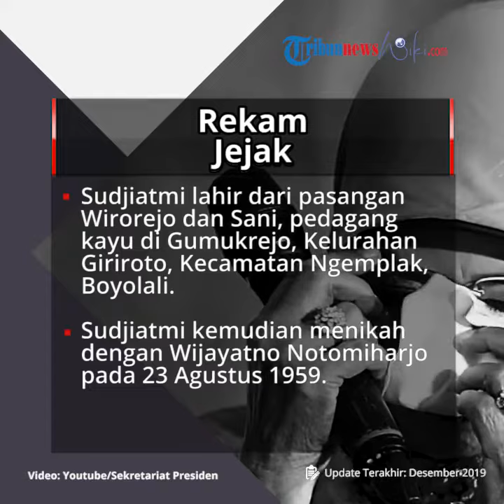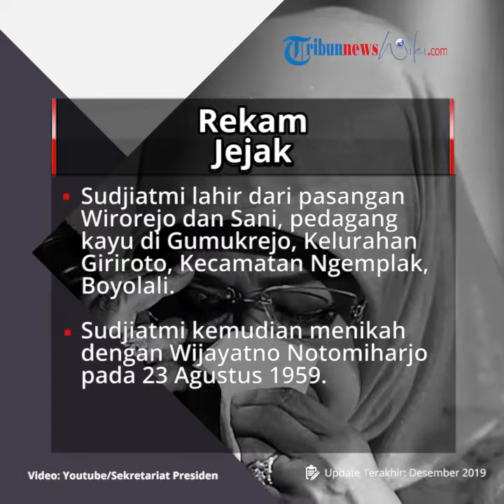Profil Sudjiatmi Notomiharjo - Ibunda Presiden RI Ke-7 Joko Widodo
TRIBUN-VIDEO.COM - Sudjiatmi Notomiharjo adalah ibunda dari Presiden ke-7 Indonesia Ir. Joko Widodo.

Sudjiatmi lahir di Boyolali pada 15 Februari 1943.

Bersama suaminya, Notomiharjo, Sudjiatmi menjadi pedagang atau pengusaha kayu dari Kota Surakarta.

Sudjiatmi wafat di usia 77 tahun pada 25 Maret 2020 pukul 16.45 WIB di RST Tingkat III Slamet Riyadi, Surakarta.